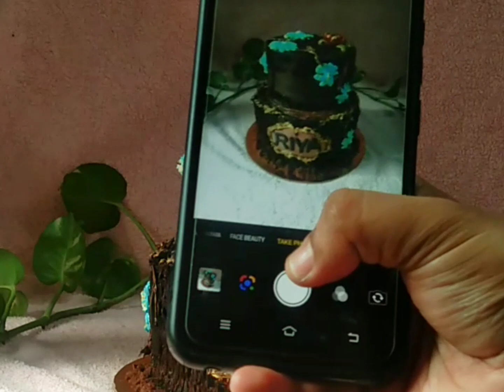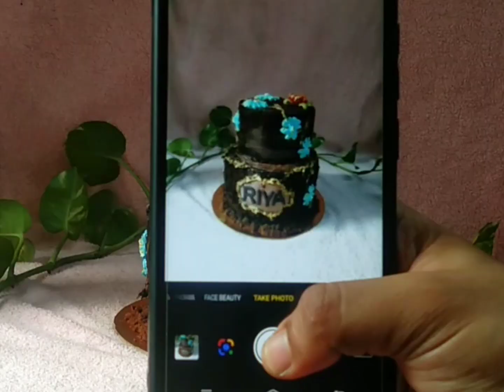Floral Tree Stump Cake | Birthday Cake Decoration | Chocolate Cake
Today I'm going to share you a beautfiul cake decoration treestumpcake, so easy to decorate, no need any proffesional hands or special tools...u can make this elegant cake at your home... and share your lovely moments...

Lovely regards,
Neha

I used:
6" chocolate cake 4 layers
5" chocolate cake 3 layers
Edible golden color
Chocolatw sprinkles
Vanilla buttercream
Chocolate Buttercream
Canned cherries
Grapes